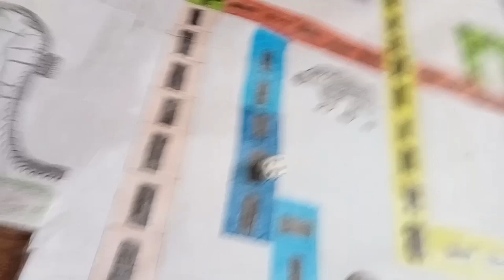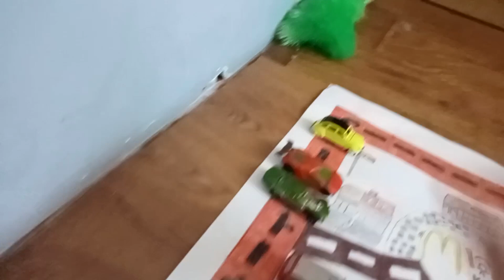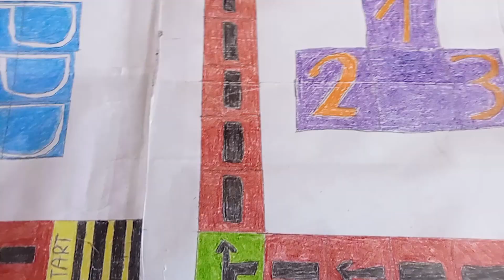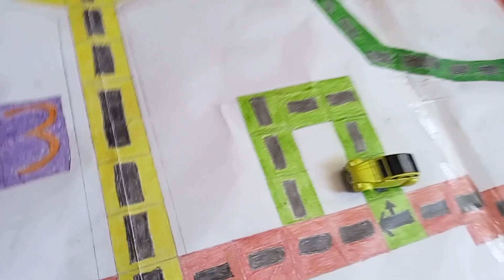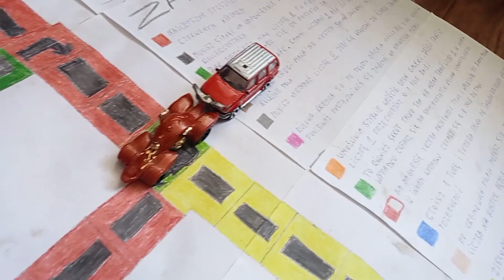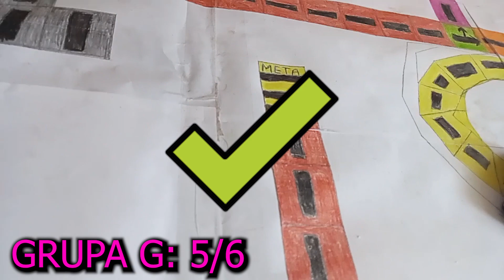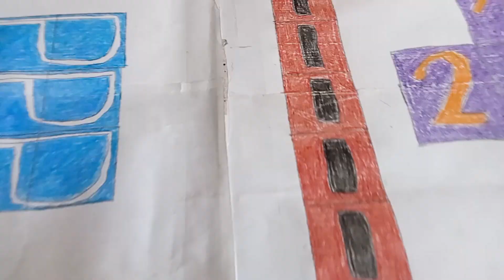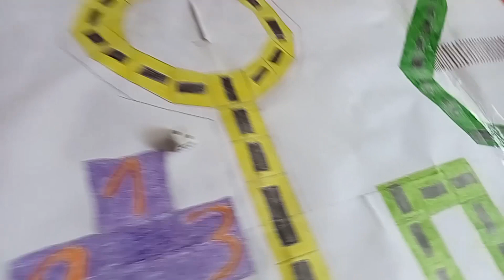WYŚCIG SAMOCHODZIKÓW - KONTYNUACJA STARCIA O FINAŁOWE GRUPY - ZAWODY GRUPOWE #14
Dzięki Wielkie za obejrzenie tego odcinka jeżeli ten materiał Ci się spodobał zostaw tutaj łapeczkę w górę oraz Subskrypcje. :D